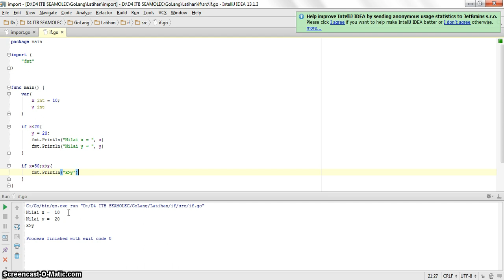Fathia Frazna Az-Zahra ITB-Seamolec Batch 9 Go Language - If (Seleksi Kondisi)